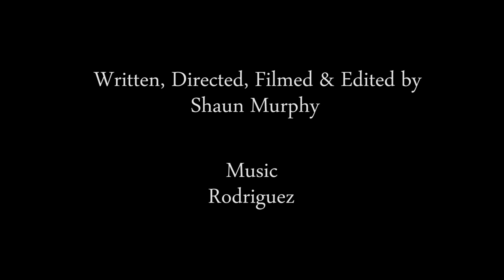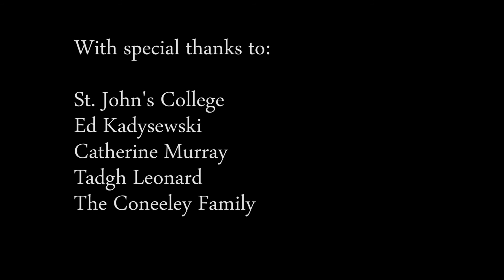Daylight Savings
A man gets fired and goes to rob a credit union...

Shot on the Canon 600D and 50mm 1.8.
Edited using Premier Pro.